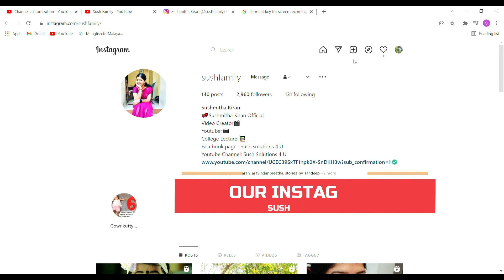onam vlog malayalam 2022 | onam celebration| ഒരു നാടൻ ഓണം വ്ലോഗ് |sush family